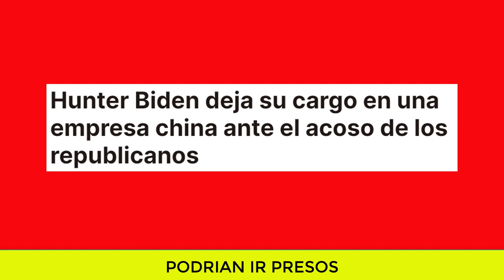NOTICIAS DE ESTADOS UNIDOS Hunter y Joe Biden en problemas